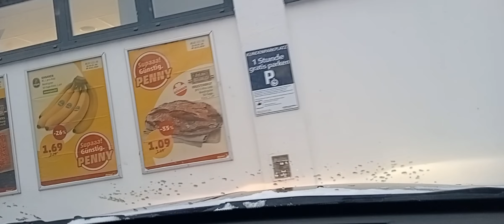inghetam la propriu!!! fypシ゚viral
inghetam la propriu#fypシ゚viral fy wien iarna #